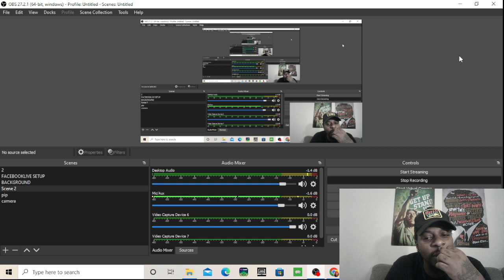Big Moochie Grape - Get Money Catch Bodies